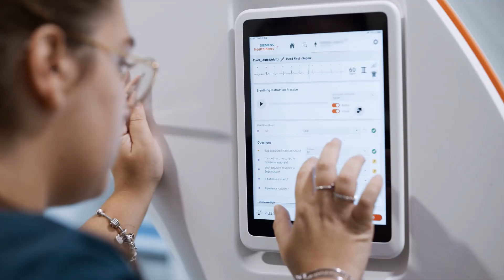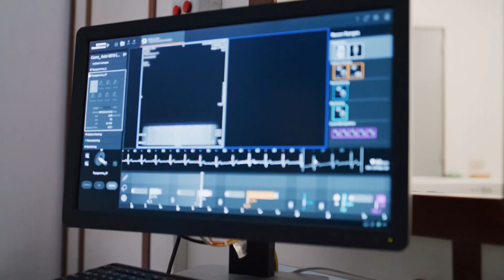How an intelligent CT workflow solution helps a doctor balance motherhood and medicine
Follow the journey of Lucia La Mura, MD, a dedicated cardiologist at the Centro Medico Ascione Torre del Greco in Naples, Italy, as she navigates the challenges of motherhood while maintaining her professional excellence. She shares her experience of how myExam Companion, a technology for CT workflow automation, has transformed her daily routine, allowing her to balance her roles as both a mother and a cardiologist seamlessly.

Hear how myExam Companion has not only simplified her work but also enhanced the quality of her medical practice. By automating CT scan protocols and providing intelligent imaging solutions, this innovative tool ensures she can deliver consistent, high-quality results.